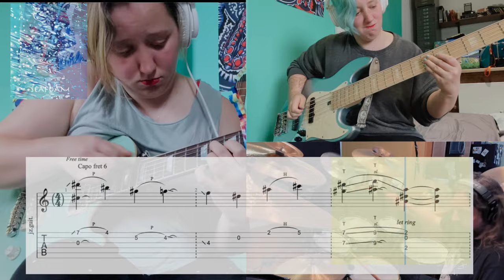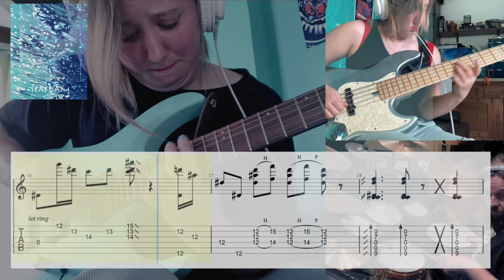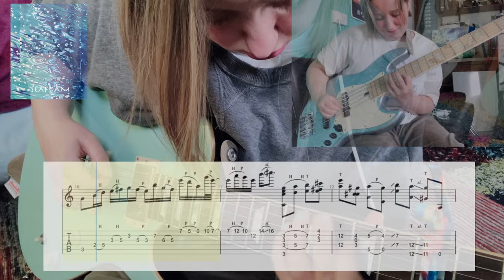Seafoam Tab Book 🌊 Jess Lewis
Hi all, just a quick vid of my tab book I’ve recently released for Seafoam!🌊🎸
I tabbed & notated it personally, and it was a super fun project 💙
More content to follow and tunes to be released in the new year 🎸
New tune Andromeda featuring Marco Minnemann drums & Laurence Withyman bass coming out very soon, along with a remaster of Seafoam, some jazz electronic stuff, and if you like metal keep an ear out for Aphid. Merch and fun stuff to come in the new year via Phase B records. 😊💙

Seafoam tab book:

If you’re interested in any metal/crossover tunes check out this band I work with: